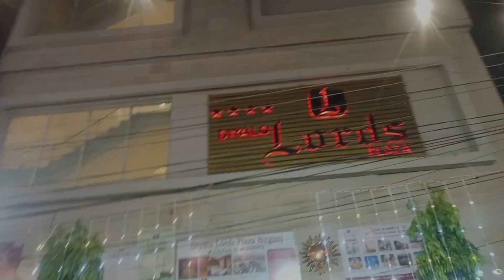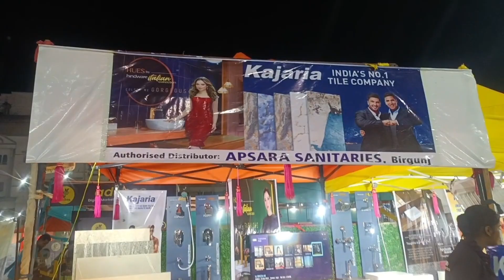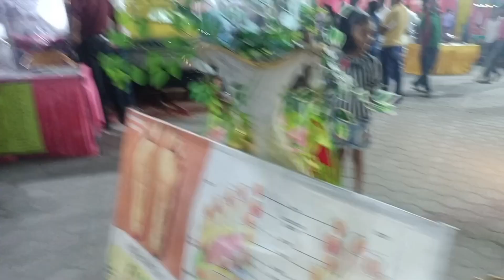NEPALI MARKET, BIRGUNJ RATRI MELA, RAHUL KUMAR BHAGAT, TRYHUL LIFE'S,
mit meerut
miet meerut
mit meerut college
mit meerut nh 58 baral partapur
miet meerut campus tour
miet meerut campus 1
miet meerut freshers party
miet meerut freshers party 2023
miet meerut review
miet meerut admission process
miet meerut college
mit meerut college placement
mit meerut college review
mit meerut news
miet meerut live
mit meerut college news
miet meerut mridang
mit meerut college vlog
miet meerut akasa singh
mit meerut college news today
mit meerut college hostel
mit college meerut fresher party
mit college meerut news
miet meerut dandiya night
miet meerut dandiya dance
miet meerut fest
miet meerut fight
miet meerut fee structure
miet meerut hostel
mit college in meerut
meerut institute of technology delhi
miet meerut kolahal 2022
miet meerut latest news
mit college meerut latest news
mridang miet meerut
miet meerut news
miet meerut placement
miet public school meerut
mittal mobile meerut
miet meerut rangotsav
miet meerut school
mit college meerut today news
mit university meerut
miet university meerut
mit meerut vlogs
miet meerut vlog
m i t college meerut
meerut gol market
meerut miet college
miet meerut vlogs
herman city meerut
miet meerut 2007,